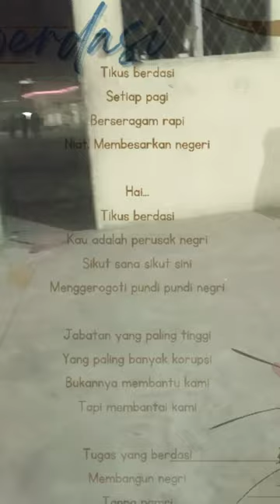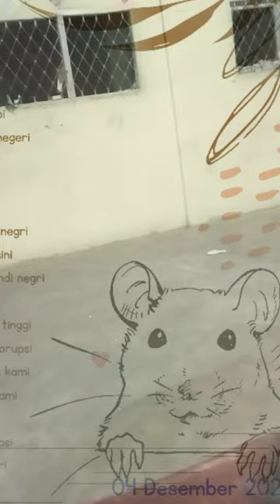Puisi Busu | Tikus Berdasi | PB03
Tikus Berdasi
Puisi Busu

Tikus berdasi
Setiap pagi
Berseragam rapi
Niat.
Membesarkan negeri

Hai...
Tikus berdasi
Kau adalah perusak negri
Sikut sana sikut sini
Menggerogoti pundi pundi negri

Jabatan yang paling tinggi
Yang paling banyak korupsi
Bukannya membantu kami
Tapi membantai kami

Tugas yang berdasi
Membangun negri
Tanpa pamri
Menjadi pahlawan kami

04 Desember 2022

اللهم لا تسلط علينا بذنوبنا من لا يخافك فينا ولا يرحمنا